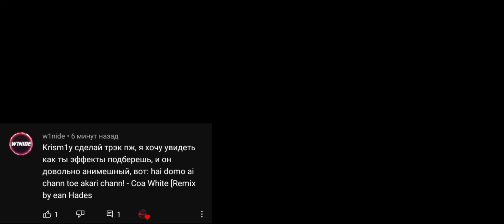hai domo🔥 | Мувик | Standoff 2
Мувик от 1:00 до 1:10 мин. 50 рублей

ДС - Mihalich#4813